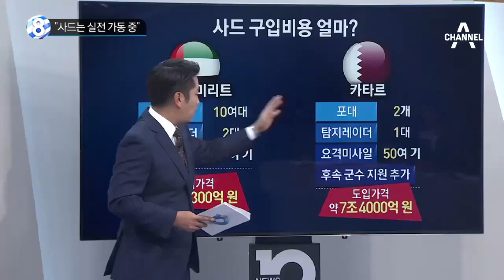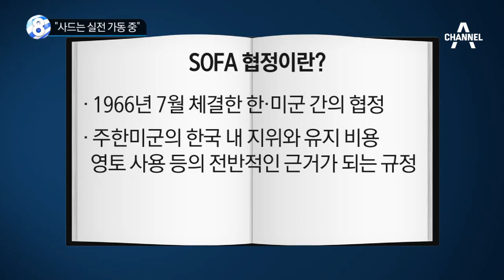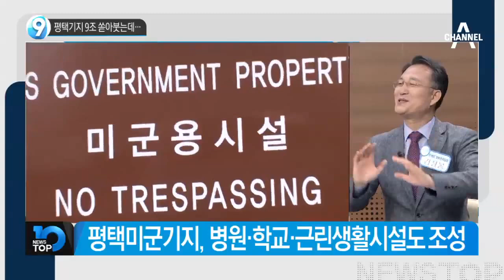“사드는 실전 가동 중” /국방부 "사드, 북핵 미사일 위협 초기 대응 가능"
국방부 "사드, 북핵 미사일 위협 초기 대응 가능"
아랍에미리트, 사드 구매…약 2조 2300억원
카타르, 사드 2개 포대 구매…약 7조 4000억원
한미 사드 약정서 2급 비밀 관리…공개 불가
한미 SOFA 협정,1966년 체결
평택 미군기지 '여의도 면적 5배'…444만여 평
기존 주한 미군기지 총 91개 구역…평택·대구 등 2개 허브로 집결
탈북작가 김평강 "1970년대 풍계리 핵실험장 공사" 주장